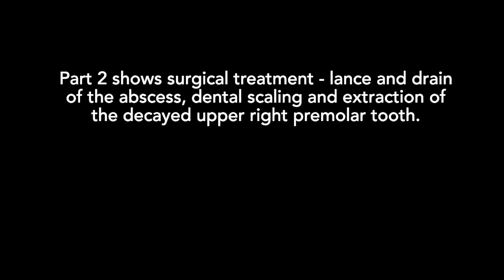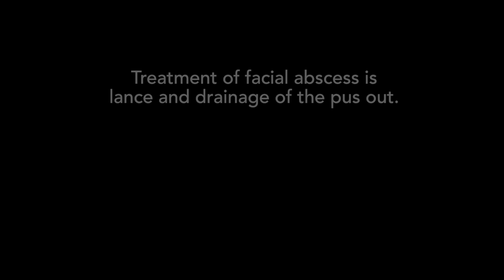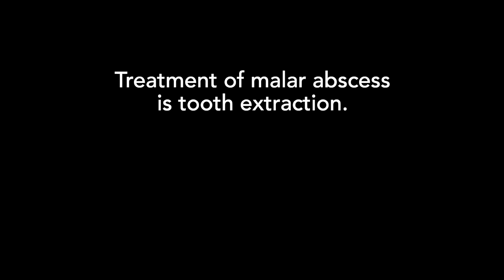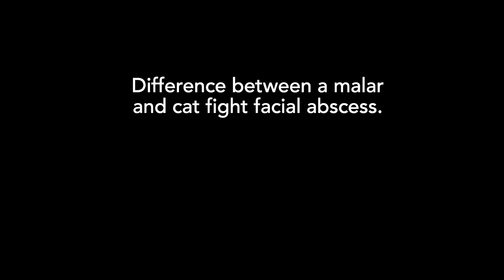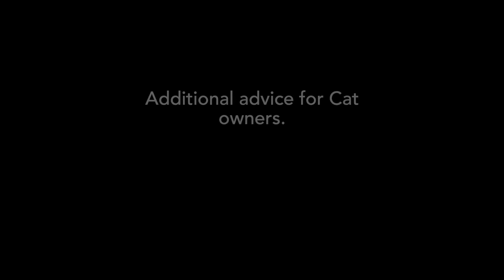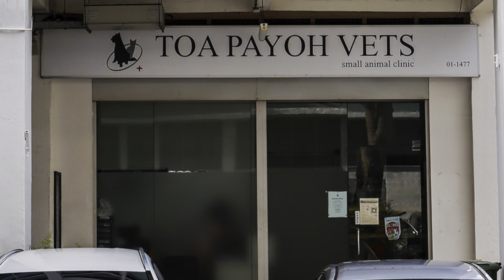A stray cat (Video 2/2) has a gigantic facial abscess. Cat fight or malar abscess?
Video - Part 2/2 shows surgical treatment - lance and drain the abscess, dental scaling and extraction of the decayed lower right premolar tooth. Flea and deworming treatment were advised.

WARNING. Part 2/2 contains surgical procedures on treatment of the malar abscess in this cat.

TREATMENT was by lancing and drainage of the facial abscess followed by tooth extraction of the right upper premolar 3 tooth.

The upper right jaw has no more malar tooth when I examined the mouth during treatment. This infected upper right 3rd premolar tooth in this jaw had decayed and dropped off before treatment.

The foul-smelling bacterial infection of its roots would have spread upwards to the face over a short period of 3-4 days to form the gigantic malar tooth abscess.